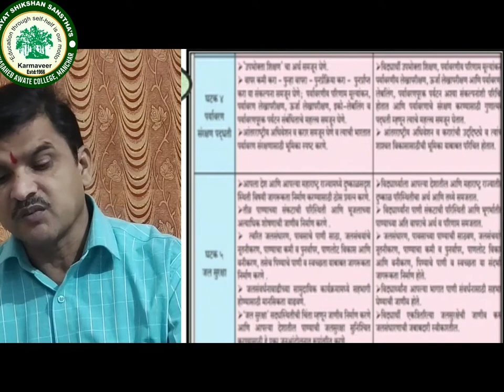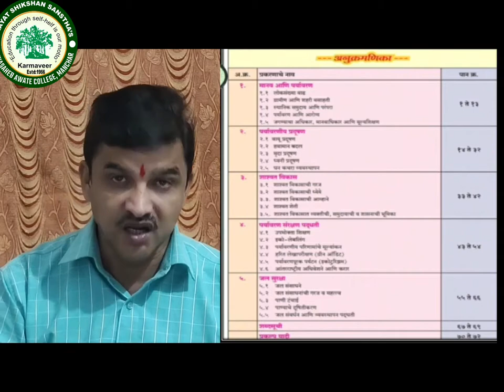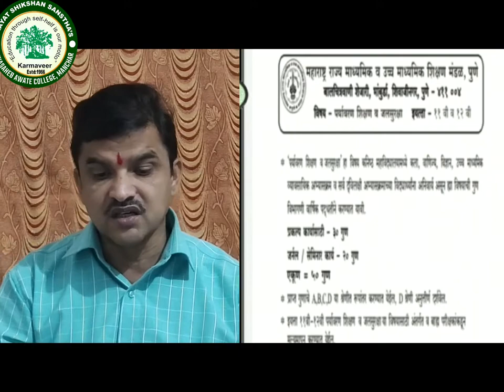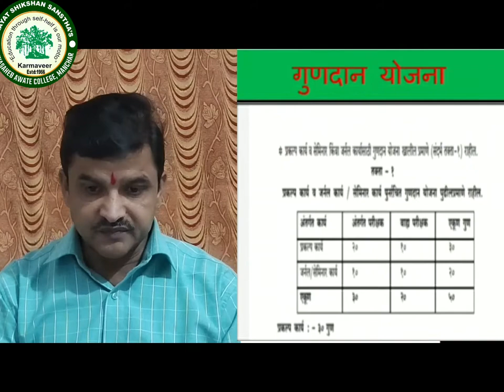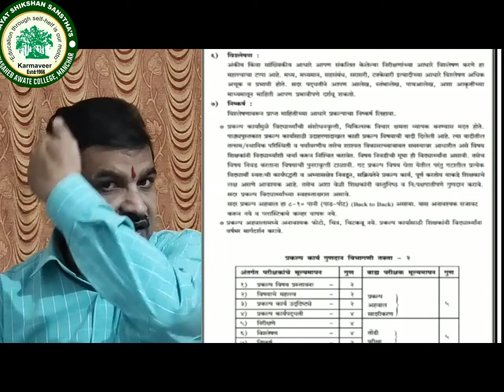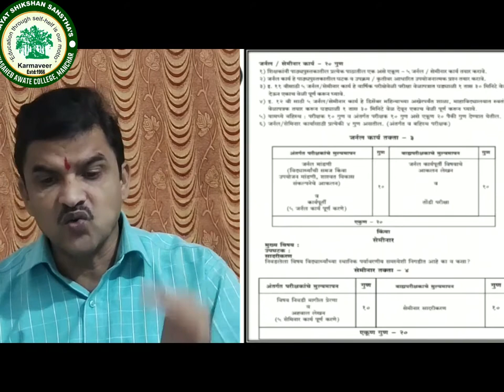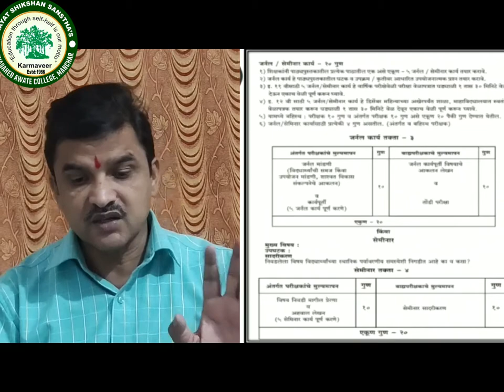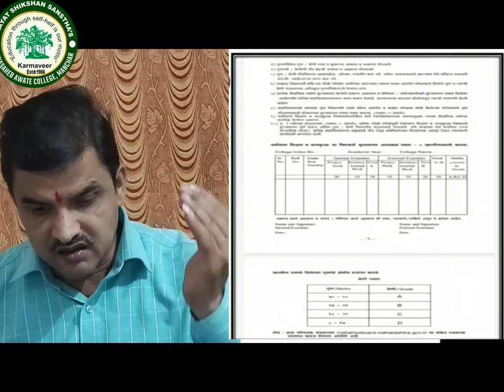बारावी || पर्यावरण शिक्षण व जलसुरक्षा || अभ्यासक्रम, मूल्यमापन, गुणविभागणी || प्रा.शेळके के. एम.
ANNASAHEB AWATE COLLEGE, MANCHAR
VIRTUAL CLASSROOM